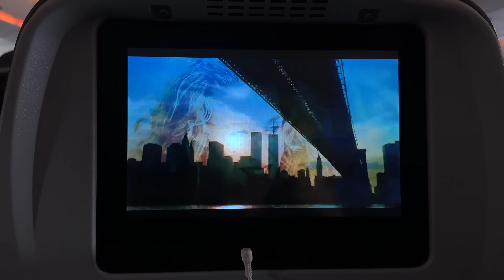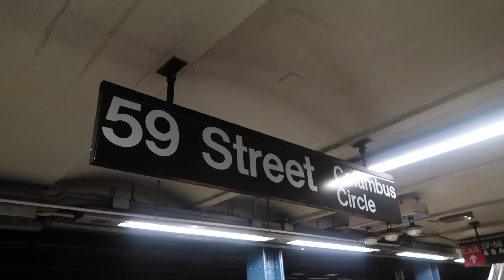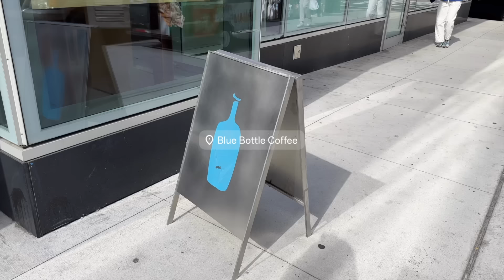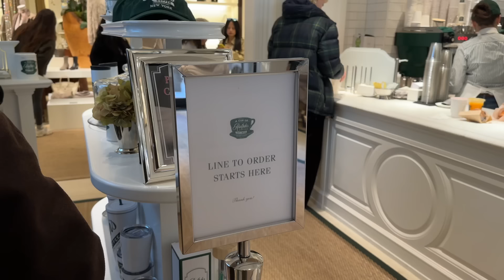NEW YORK VLOG | efterår, shopping & en masse god mad!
Jeg har endelig været i new york igen, og har vlogget noget af turen til jer!
Vi oplevede efterår i new york, som jeg har drømt om længe, og det skuffede bestemt ikke. Håber i vil nyde vloggen xx

vi ses!♡